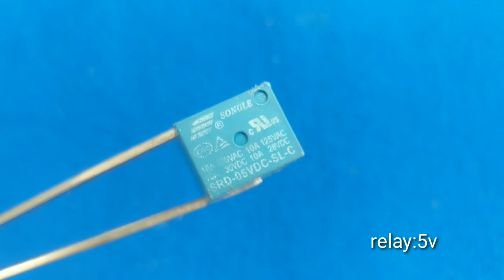Simple 12V touch control switch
Welcome to this video, I explain to you about:  Simple 12V touch control switch
I made this video to share knowledge with the public around the world
Will gain better knowledge and mental growth
👉🏿Video link
batteries👉🏿 battery👉🏿  energy storage systems👉🏿 energy storage 👉🏿energy storage solutions
20energy storage technologies 👉🏿nickel hydrogen battery 👉🏿undecided with matt ferrell 👉🏿Free Energy
free electricity👉🏿 how to make👉🏿 easy recycling techniques👉🏿 DIY plastic can projects
Ideas From Plastic Cans#100
-Easy    (how to make world simplest soldering iron) with batteries and transistor
-Easy way( 5v to 30v 5v to 45V.DC) Automatic Transistor Operation Wireless Control System (Part 6)